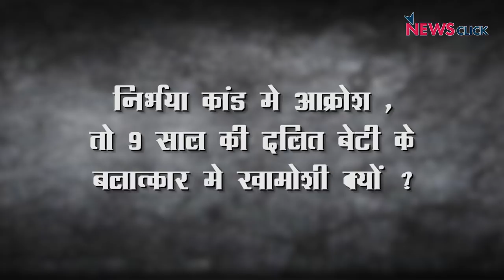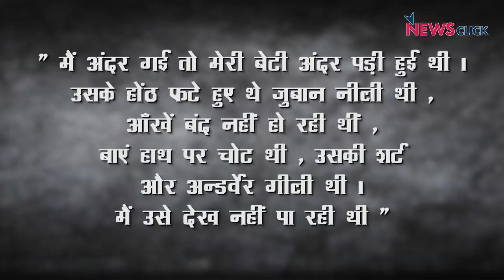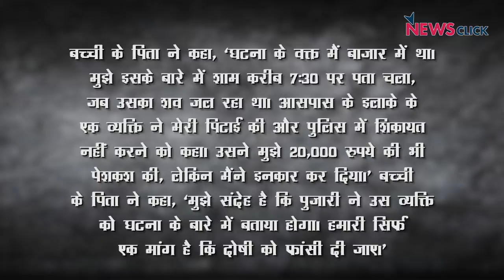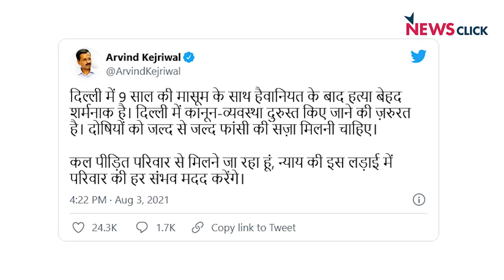9 साल की दलित बेटी को इंसाफ कौन दिलाएगा ?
दिल्ली के हाई सिक्योरिटी जोन दिल्ली कैंट में एक 9 साल की दलित बच्ची के साथ सामूहिक दुष्कर्म और बाद में उसकी हत्या कर दी जाती है। और आरोपी उसके शव को जला भी देते हैं। अभिसार शर्मा आज बोल के लब आज़ाद हैं तेरे में सवाल उठा रहे हैं के आखिर समाज इस मुद्दे पर चुप क्यों ? क्या निर्भया कांड की तरह समाज को आरोपियों के जघन्य अपराध पर सवाल नहीं करने चाहिए? आखिर भाजपा सरकार में अपराधी इतने बेखौफ क्यों हो गए हैं